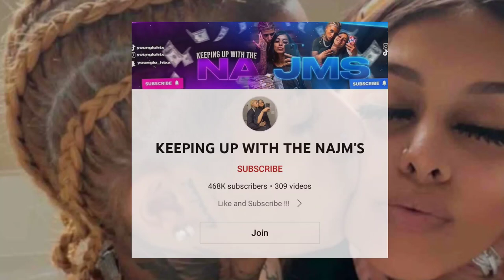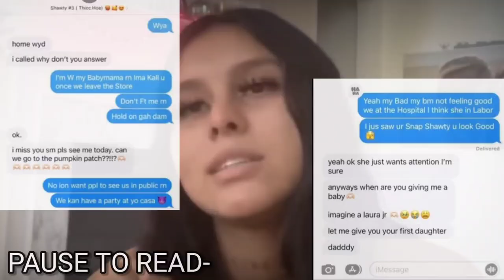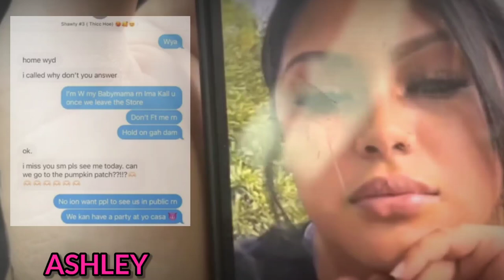KEEPING UP WITH THE NAJM'S •|• MOST TOXIC/FAKE CONTENT EVER! 🤯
CHANNELS SOURCED! -

*OTHER RELATABLE CHANNELS TO CHECK OUT!-